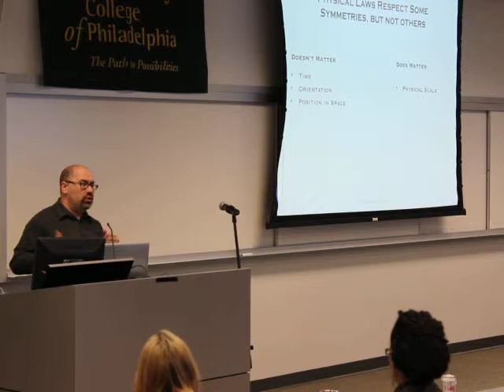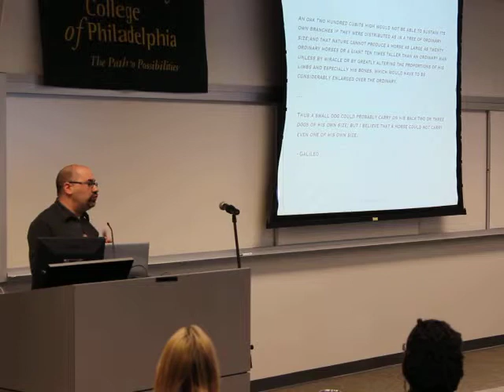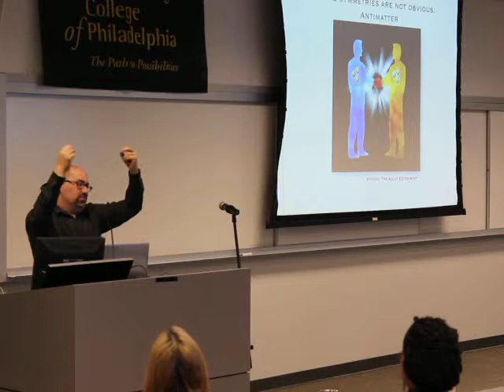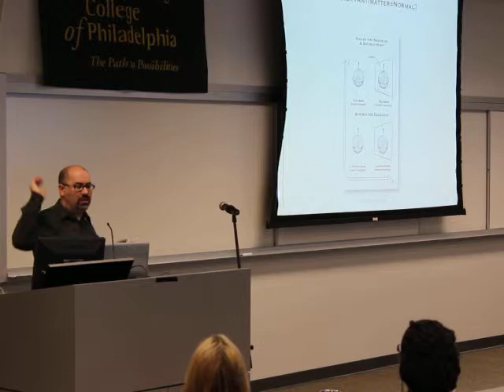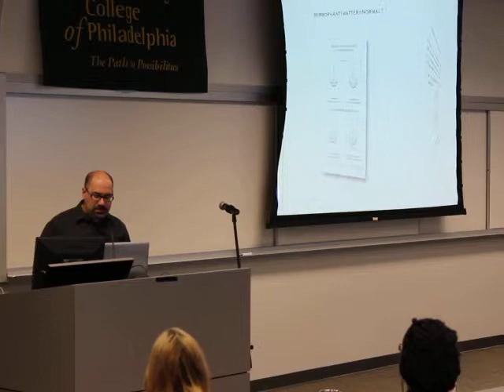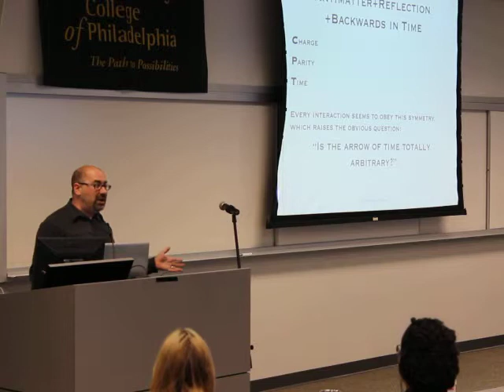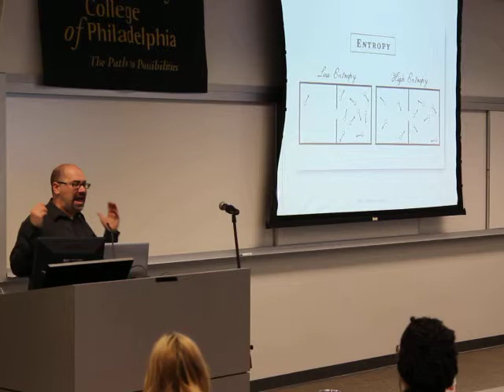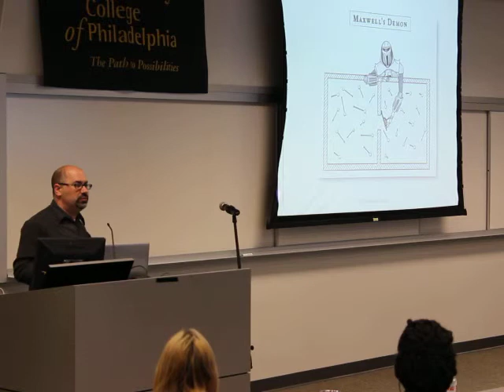Dave Goldberg: Why Symmetry Matters (Part 2)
This is a lecture and Q&A given by professor Dave Goldberg, Director of Undergraduate Studies at Drexel University, at the Community College of Philadelphia for the Philadelphia Association for Critical Thinking.  Dave has published several books about physics, articles in various print and online media, and writes the "Ask a Physicist" column on io9.  He is also involved with research at Drexel University.